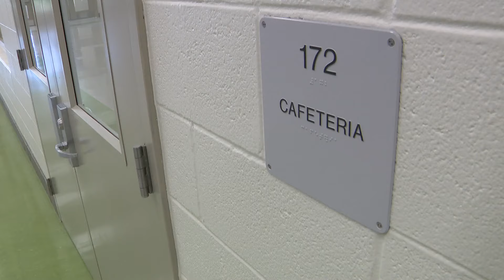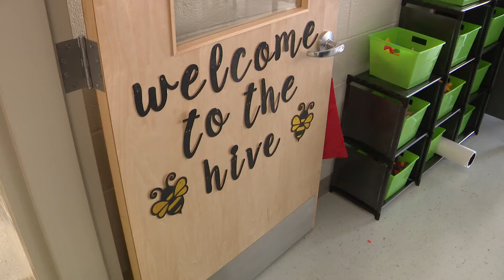First and only primary school in LCPS to open with technology lessons in mind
Loudoun County Public Schools is set to start next week with two brand new schools: Henrietta Lacks Elementary School and Watson Mountain Middle School.